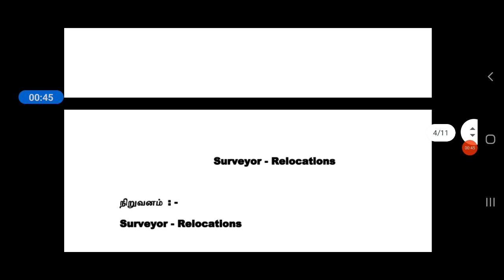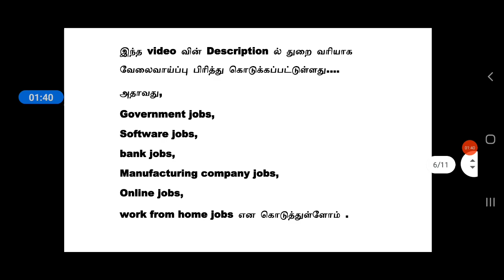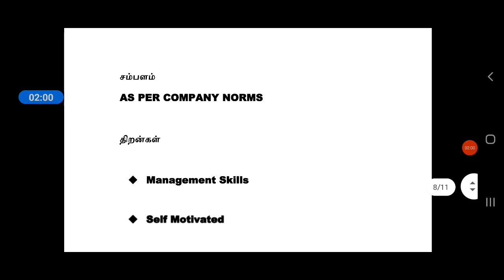KUWAIT JOBS 2021 | FREE VISA | Tamil | Foreign Jobs in Tamil | Jobs Abroad | SUPERVISOR